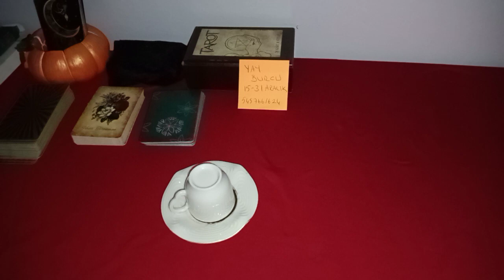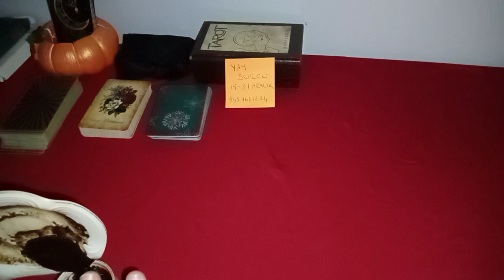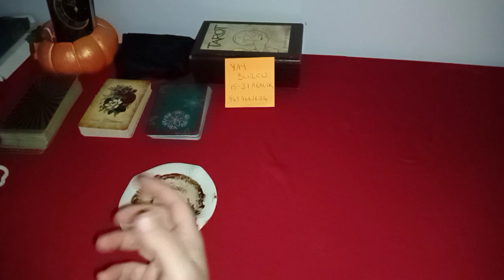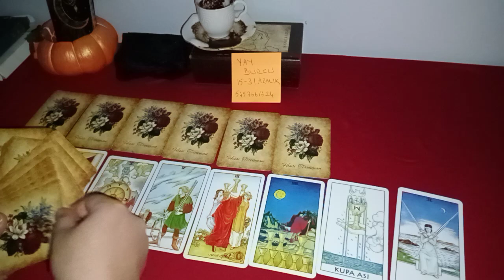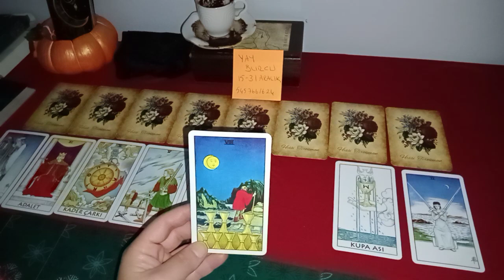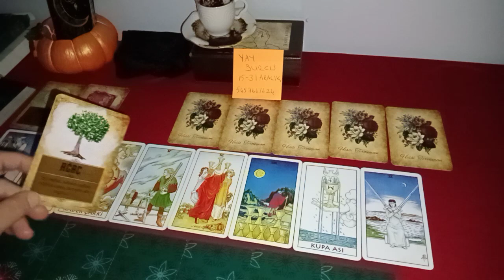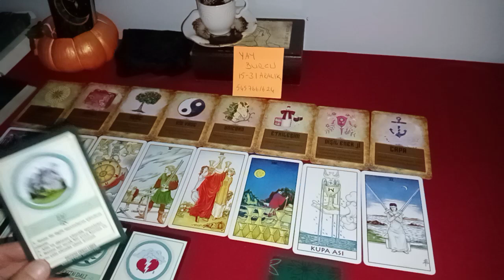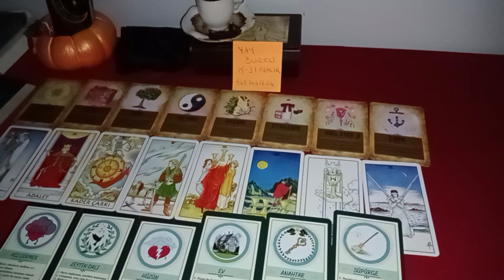YAY ♐ BURCU 15-31 ARALIK KAHVE VE TAROT AÇILIMI 🙏 ZEYTİN DALINI KİM UZATIYOR ?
TAROT AÇILIM DÜNYASI